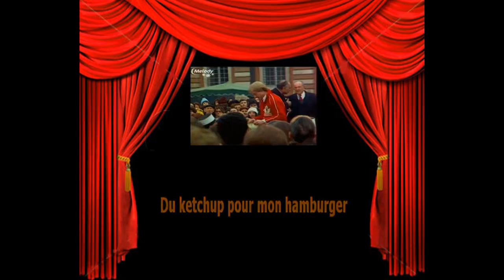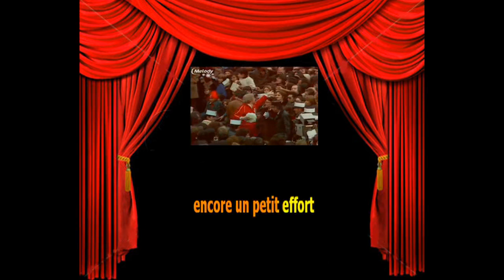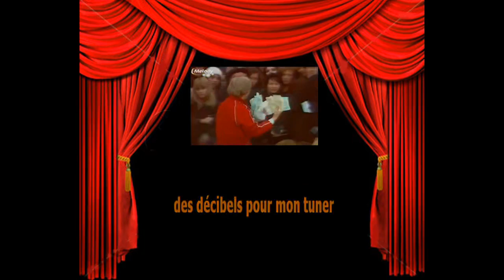Karaoké William Sheller Rock'n dollars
A la demande.